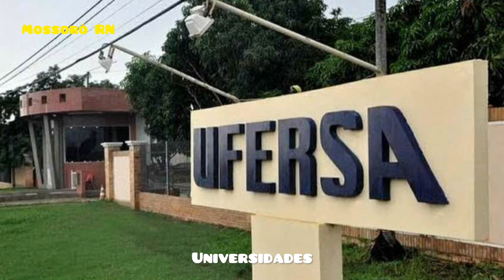Mossoró cidade Junina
Mossoró é um município brasileiro no interior do estado do Rio Grande do Norte, capital do Semiárido brasileiro. Ocupa uma área de aproximadamente 2 100 km², sendo o maior município do estado em área, estando distante 281 quilômetros da capital estadual, Natal. Com uma população de 264.577 habitantes, de acordo com o Censo Demográfico 2022, é o segundo mais populoso do Rio Grande do Norte, depois da capital, o mais populoso do interior do estado e o 95º do Brasil.
Localizado entre duas capitais, Natal e Fortaleza, ambas ligadas pela BR-304, que passa pelo município, Mossoró é uma das principais cidades do interior nordestino e vive um intenso crescimento econômico e de infraestrutura, sendo uma das cidades brasileiras de médio porte mais atraentes para investimentos no país. O município é um dos maiores produtores nacionais de petróleo em terra e sua economia tem como destaque a fruticultura irrigada, voltada em grande parte para a exportação
Fotos retiradas do Google mapas prefeitura de Mossoró e da internet através do Google fotos.